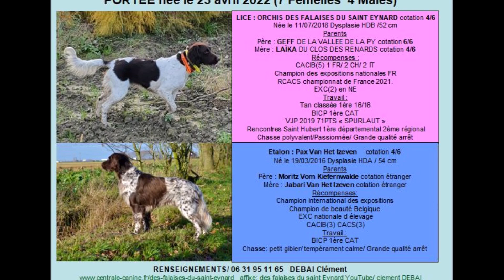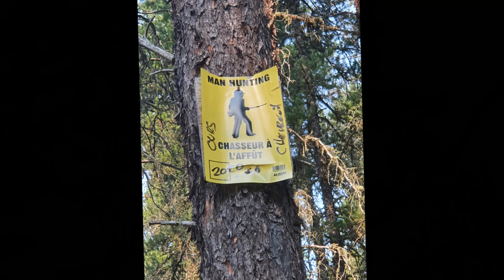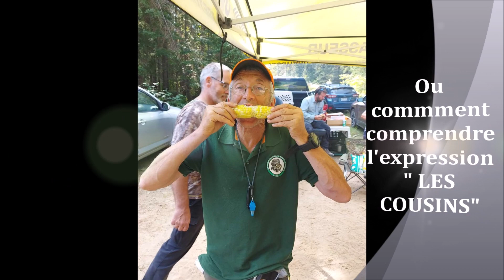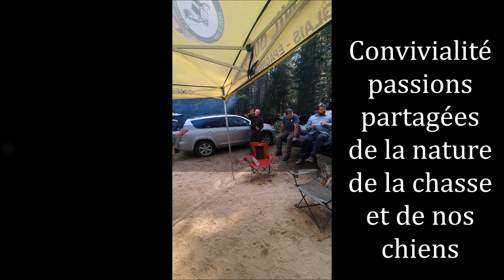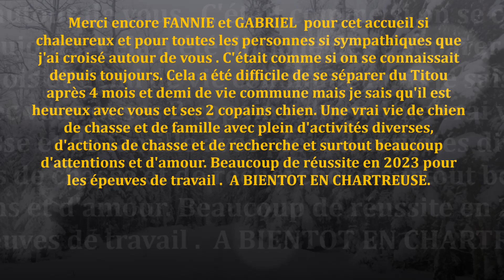Un petit Münsterländer au Québec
Taïaut des falaises du saint Eynard est parti vivre dans un milieu magnifique et une famille adorable. Un petit résumé de ses 8 mois de vie en cadeau pour Fannie et Gabriel.